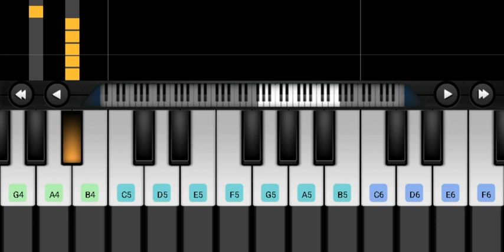Love me like you do | piano cover | perfect piano | Ellie goulding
This video, "love me like you do" is done by one of our subscribers. Thank you mate.
Send your piano cover too. We can upload that if it was nice.